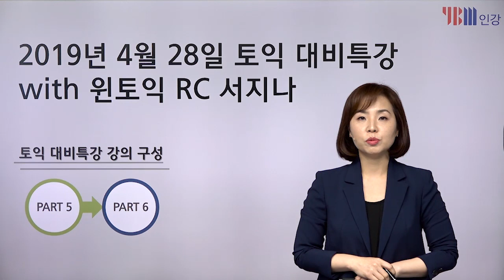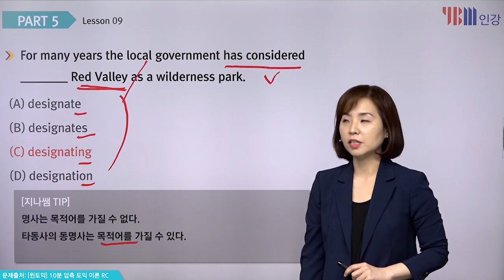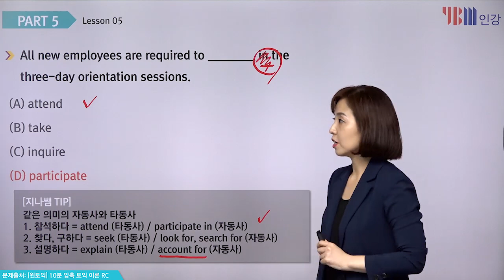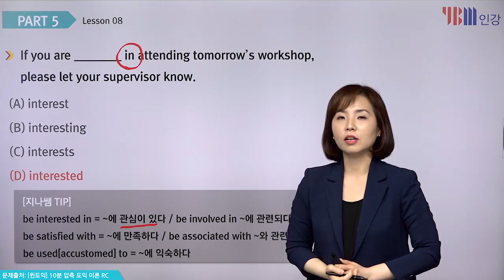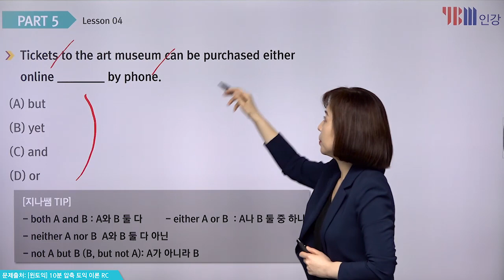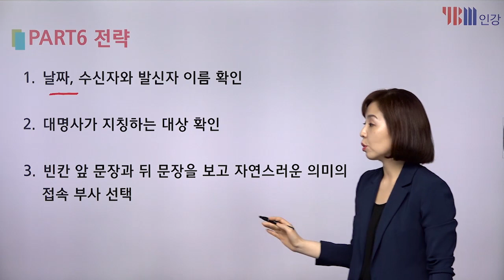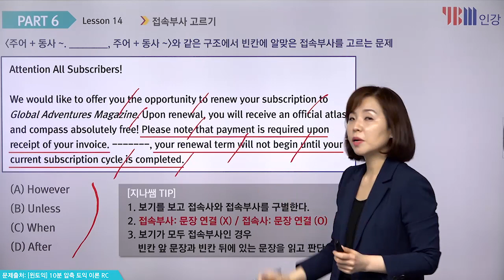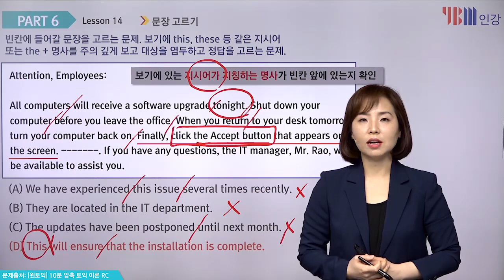[YBM 토익인강] 4월 28일 토익대비특강 RC_윈토익 서지나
YBM 윈토익 RC 서지나 강사가 공개하는 19년 4월 토익전략

Part 5
1. 보기를 먼저 보고 문제 유형을 파악하자.
[알맞은 품사를 고르는 문제 or 해석이 필요한 어휘]
2. 문장의 기본인 주어와 동사를 파악하자.
3. 어울리는 표현은 함께 암기하자.
4. 빈칸 왼쪽과 오른쪽 모두 확인 후 정답을 선택하자.

Part 6
1. 날짜, 수신자와 발신자 이름을 확인하자.
2. 대명사가 지칭하는 대상을 확인하자.
3. 빈칸 앞 문장과 뒤 문장을 보고 자연스러운 의미의 접속 부사를 선택하자.